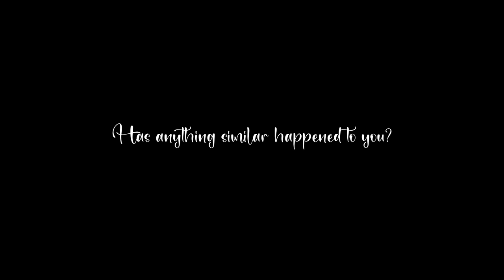Interested I Short Film I Shawn Gupta | Ayush | Pride Month Special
Have you ever had a misunderstanding? If yes then definitely watch this movie

Starring : Shawn Gupta & Ayush Dubey
Direction : Saurya Gupta